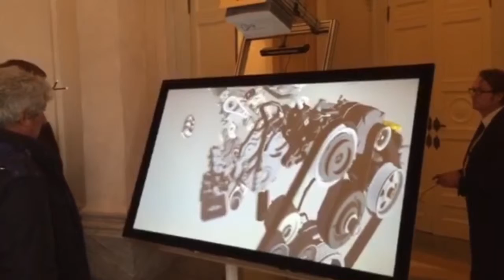ZWall 2 - flexible 3D Hardware at its best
Please forgive the video resolution, we just had a potato for the filming. Jokes aside, the Zwall 2 is the perfect device for your VR presentation, coming with mounted tracking, static projector and made in Germany quality. Further, the entire system sits on wheels, making transportation quick and easy.
The best part:
The entire system has an integrated engine, allowing for flexible height adjustment as well as flexible angle adjusment.
Use the Zwall as Powerwall or Powerbench, it'll adapt to the situations need within seconds.
Power the ZWall 2 with the new moreViz software: Simply extract the 3D model out of your running application - no need for import or export. With moreViz all important applications are bridged into Virtual Reality, quick, easy and efficient: made in Germany.